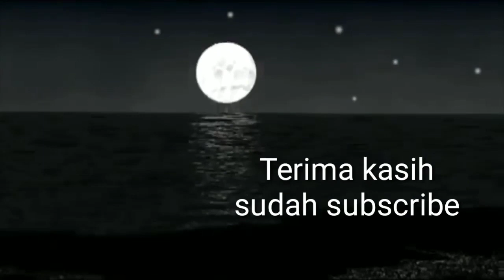Erdogan Menceritakan Kisah Penyebab Kekalahan Negri Bagdad Dan Oleh B4bgs4 M0ng0l | Abiya Jeunieb